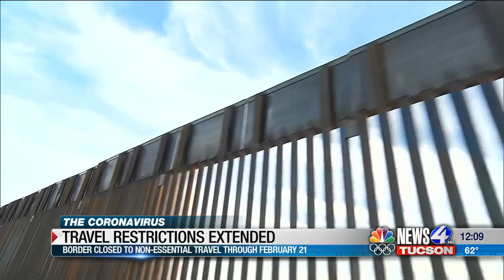Travel restrictions extended